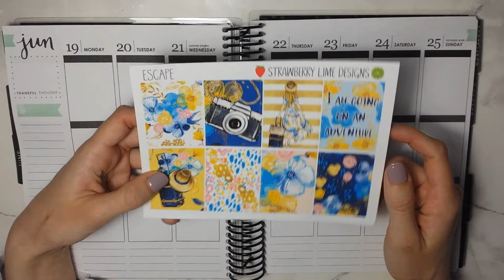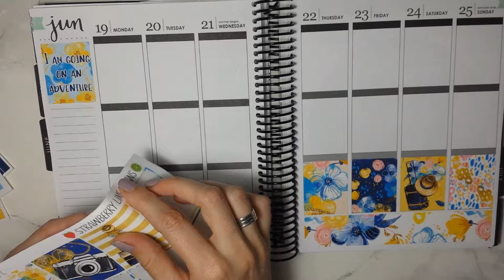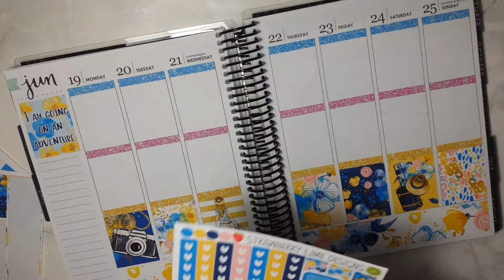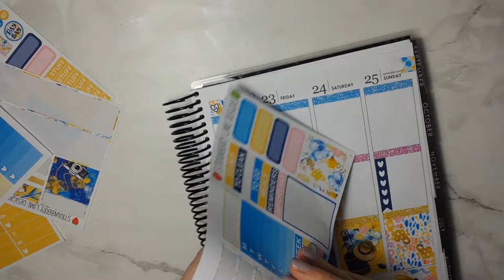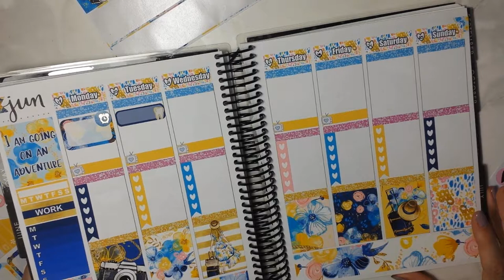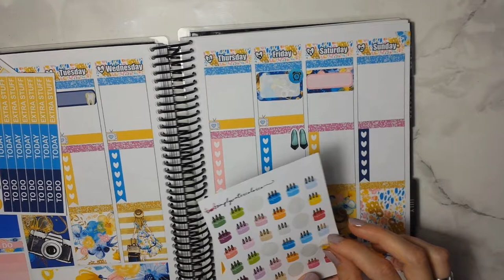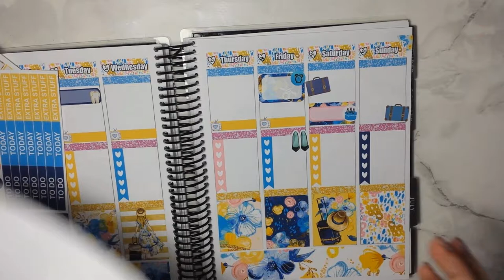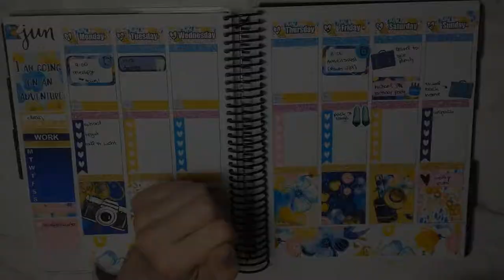Plan with Me || feat. Strawberry Lime Designs || June 19-25 2017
Hey, guys!
I feel like I've been even worse with decisions in this video. Oops!
But I did change up my planning style just a little bit so hopefully I will use my planner more during the week.

-.-.-.-.-.-Shops mentioned-.-.-.-.-.-
Strawberry Lime Designs
The Nay Designs
Simply Watercolor CO
Miri Mi Belle
filo fabulouss
GP Sticker Studio